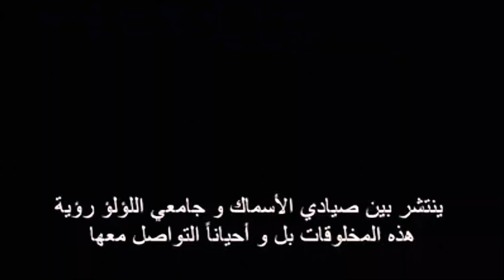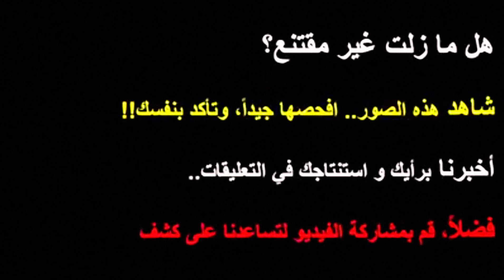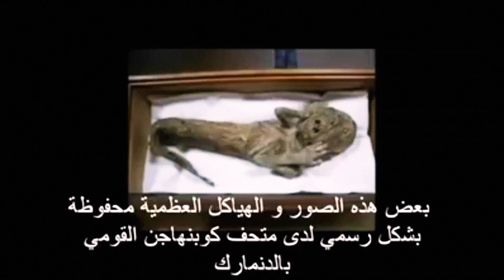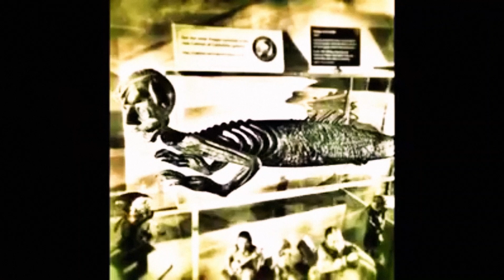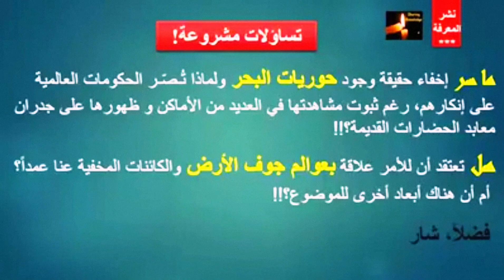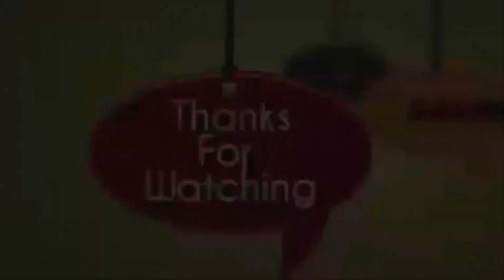Incredible story of Mermaid ,# youtube,yt,like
Hi Guys this is my new stuff just for you,# youtube#yt# like
our video are about the blog and peoples
and Cooking recipe and Educational Topics
learning videos